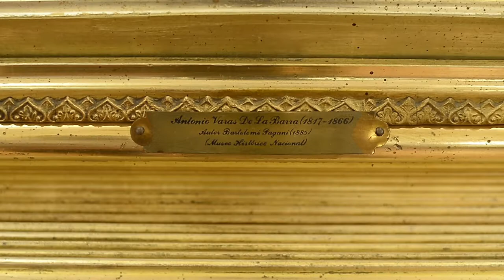LaCasaDeTodos, Capítulo 4 - Salón Montt Varas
Producción: Dirección de Prensa de la Presidencia de la República. Asesoría Técnica: Departamento de Patrimonio Cultural de la Presidencia de la República. Periodista: Haydée Rojas. Cámara: Juan Carlos Bozo.